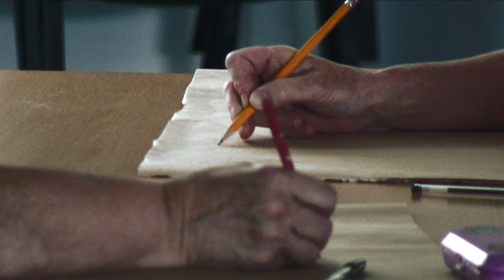DNA FESTIVAL August 2012